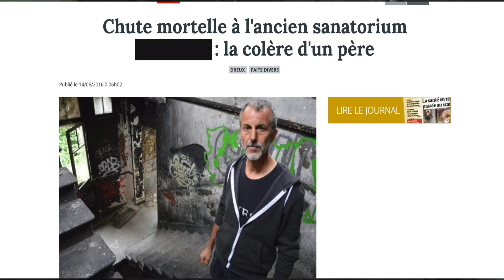MES 3 EXPLO LES PLUS TERRIFIANTES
Mes 3 explorations les plus flippantes. Celles ou j'ai vraiment eu la trouille.